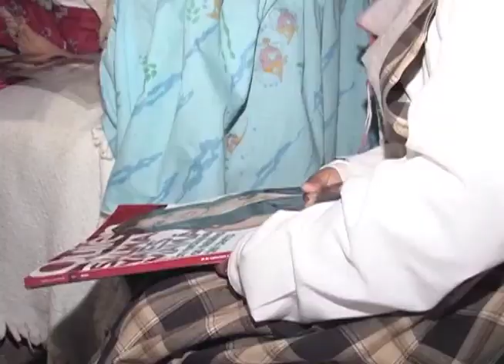Families of Mexico 2: Families of the World, Morning Routine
This is an excerpt from the full length program Families of Mexico 2: Families of the World.
Guadalupe, age eight, lives with her family in a small mountain village near Jalapa in the state of Veracruz.  We follow her to school, where at mid-day parents sell food they’ve prepared to make money for the school. We see how coffee is grown, sold and roasted, visit the Candelaria festival in a nearby town, and see how Guadalupe spends the day with her visiting cousins.
Guadalupe goes to school, sees how coffee is grown, sold and roasted, then goes to the Candelaria festival and plays with her cousins. Maurice attends school, a karate lesson and his dentist and doctor’s appointments. Then he goes to a park, has dinner at a restaurant, attends Mass and a birthday party.